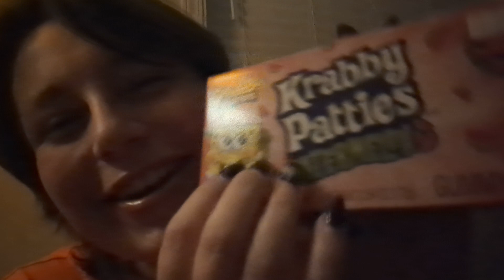{ASMR} Late Night Snack Candy Mukbang 🍬(lofi)